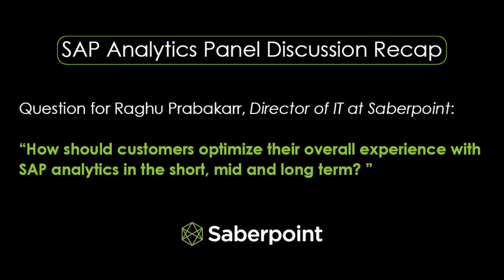How customers can optimize their experience with SAP Analytics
Raghu Prabakarr, Director of IT at Saberpoint, explains how customers can optimize their overall experience with SAP Analytics in the short, mid, and long term.